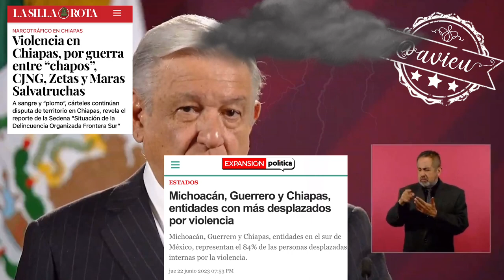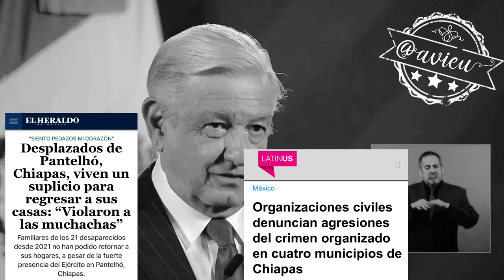Se ha exagerado en lo relacionado a los problemas de desplazados por la inseguridad en Chiapas 🦆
Se ha exagerado en lo relacionado a los problemas de desplazados por la inseguridad en Chiapas, los conservadores y su medios exaltan todo lo relacionado a la violencia, como sino fuera un problema que “heredamos” 🦆, pero nosotros tenemos otros datos 🦆